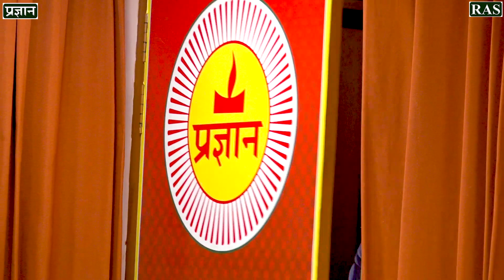#610 | RAS Mock Interview 2021 | कैसे होती है तैयारी | RAS Interview By Best Interview Panel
RAS  Mock Interview 2021 | कैसे होती है तैयारी | RAS Interview By Best Interview Panel | Pragyan RAS Academy is providing a platform for the preparation of RAS interview 2021 in the form of RAS mock interview. It refers to a training program for RAS interview so that candidate will be confident and completely ready for the main day .

🔴 RAS MOCK INTERVIEW VIDEO

🔴  Rajasthan GK Classes [ Lok Nritya ] Complete classes

🔴 Rajasthan Gk classes[Complete Course].